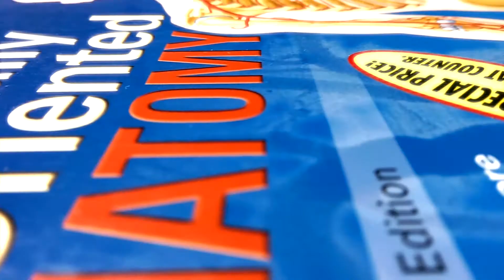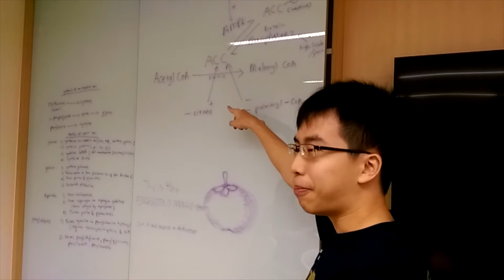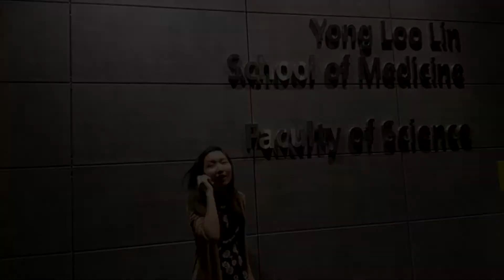Humilitas video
Introduction to House Humilitas of the Yong Loo Lin School of Medicine.